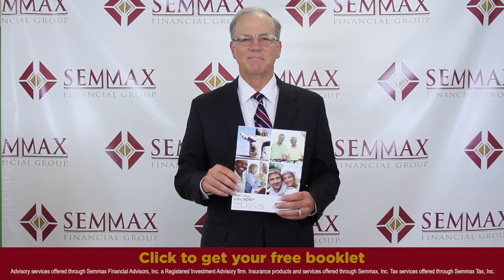Get your free social security booklet here!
Still have questions? Click the link to set up a 15-minute call with one of Semmax's six fiduciary investment advisers

Advisory services offered through Semmax Financial Advisors, Inc. a Registered Investment Advisory firm. Insurance products and services offered through Semmax, Inc. Tax services offered through Semmax Tax, Inc.